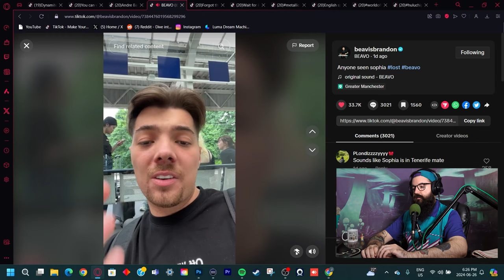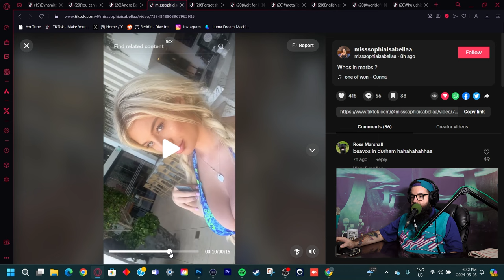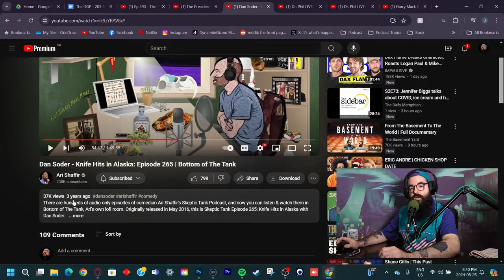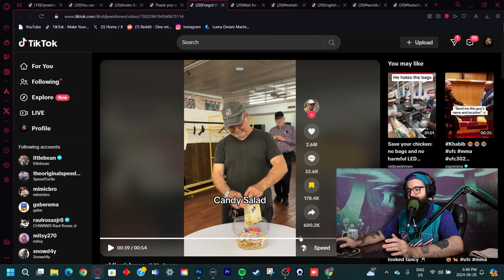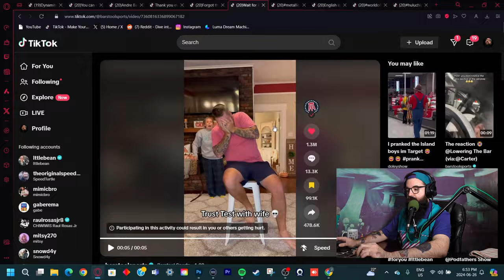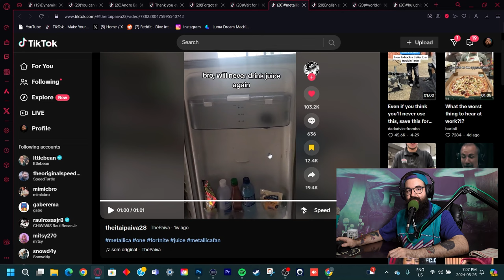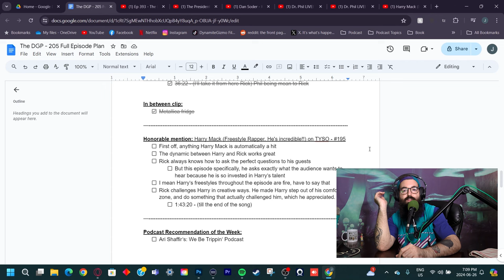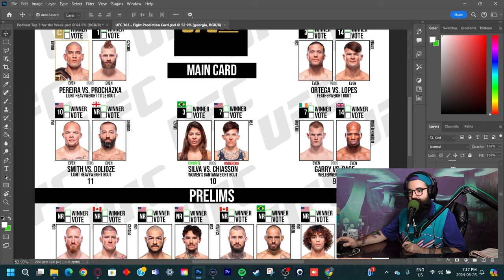Beavo Fell Off So Hard - The DynamiteGizmo Podcast Ep.205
Todays Episode:
0:00:00 - Opening Clip
0:00:23 - Intro
0:03:22 - Discussion about The DGP
0:06:04 - When a stranger calls
0:08:34 - Hank Green stand up
0:16:53 - 3rd Place podcast of the week
0:31:47 - Beavo’s fall off
0:41:29 - 2nd Place podcast of the week
0:50:05 - Candy Salad at the old folks home
0:59:14 - Wife trust challenge
01:01:16 - 1st place podcast of the week
01:13:18 - One Metallica juice
01:16:41 - Honorable Mention
01:17:08 - Podcast recommendation
01:17:48 - UFC Updates
01:26:10 - Outro

Thank you to (insert sponsor here) for sponsoring this episode of The DynamiteGizmo Podcast.